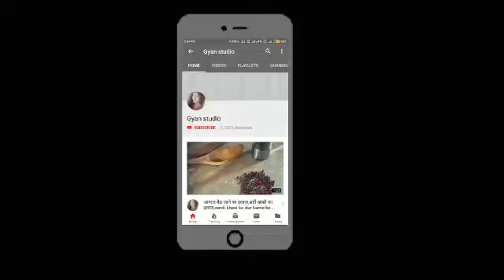माँ का दूध बढ़ाने के लिए घरेलू उपाय,maa ka dudh aane ke upay,maa ka dudh badhane ke upay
माँ का दूध कैसे बढ़ाएं,माँ का दूध बढ़ाने के लिए घरेलू उपाय,maa ka dudh aane ke upay,maa ka dudh badhane ke upay